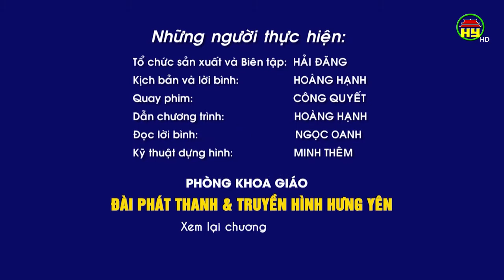Ước mơ trở thành đầu bếp của cô học trò Nguyễn Thị Ngà học sinh lớp 8B trường THCS Quảng Châu